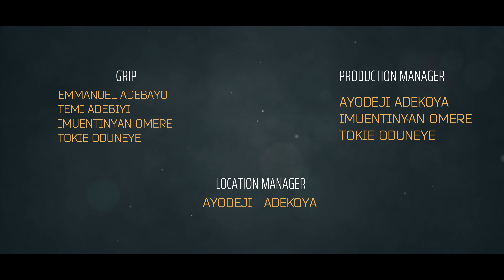YOUR HEART- Christian Short Film by Mighty Acts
What would you do? when a person that is given life and purpose turns back to take something you cherish.Forgive or punish?